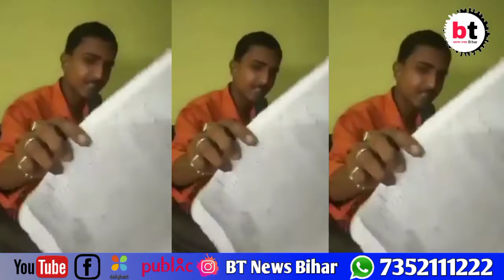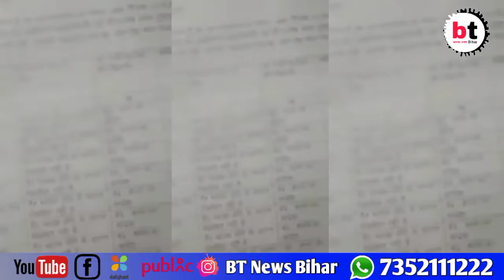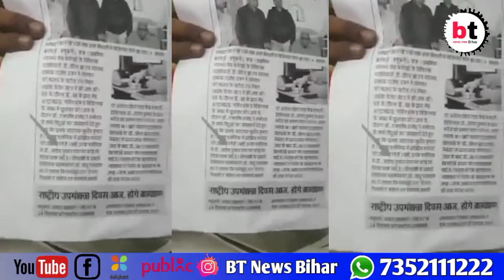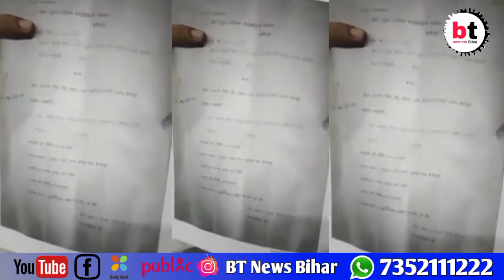प्रेम संबंध नहीं इसके कारण अविनाश झा की हत्या की गई है । जो 15 नवंबर को उजागर करने वाले थे।btnews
प्रेम संबंध नहीं इसके कारण अविनाश झा की हत्या की गई है । जो 15 नवंबर को उजागर करने वाले थे।btnewsbihar